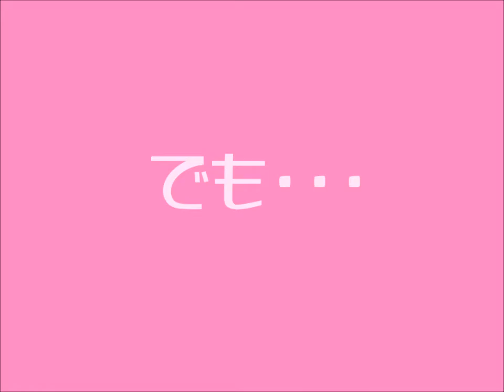ねこ劇場💘。ほんとうはなかよし。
けんかして、なかよし。